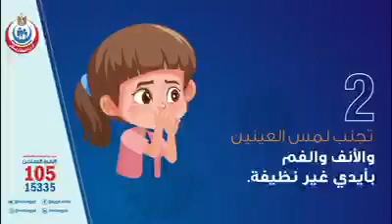10 خطوات لمنع انتشار فيروس كورونا المستجد (كوفيد-19)خرافات كورونا في العراق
10 خطوات لمنع انتشار فيروس كورونا المستجد (كوفيد-19)

10 خطوات لمنع انتشار فيروس كورونا المستجد (كوفيد-19)

10 خطوات لمنع انتشار فيروس كورونا المستجد (كوفيد-19)

10 خطوات لمنع انتشار فيروس كورونا المستجد (كوفيد-19)

10 خطوات لمنع انتشار فيروس كورونا المستجد (كوفيد-19)

10 خطوات لمنع انتشار فيروس كورونا المستجد (كوفيد-19)

10 خطوات لمنع انتشار فيروس كورونا المستجد (كوفيد-19)